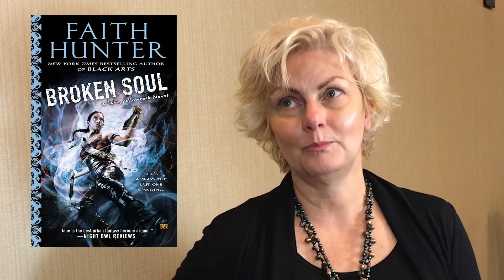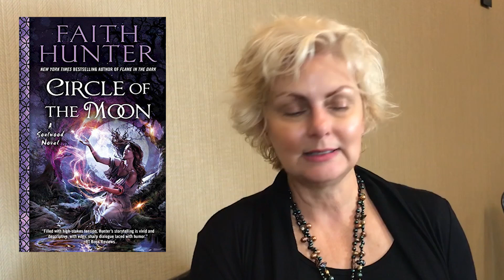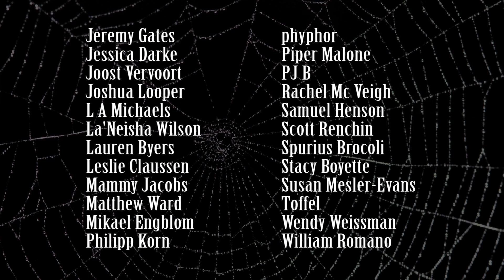Vampire Interviews: Faith Hunter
Interview with best-selling author of vampire fiction, Faith Hunter. We discuss her take on the meaning of vampires, witches and more!

The Company of Death by Elisa Hansen (this link is for USA. Search your country's Amazon site, if you are international)